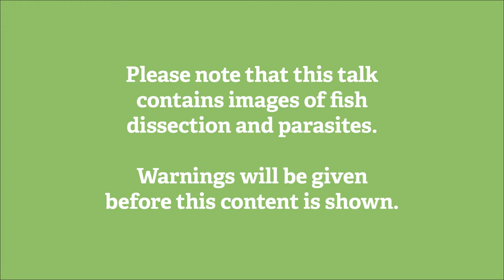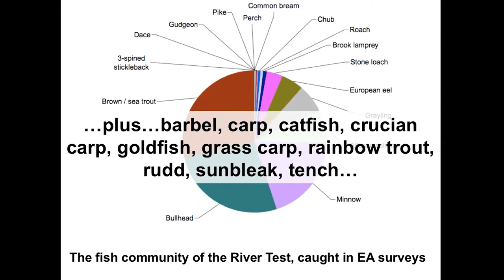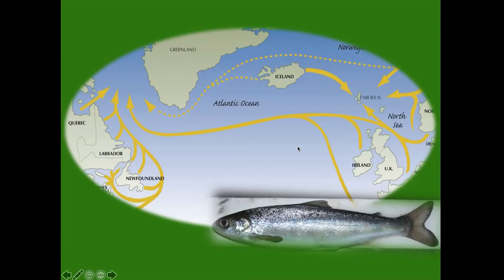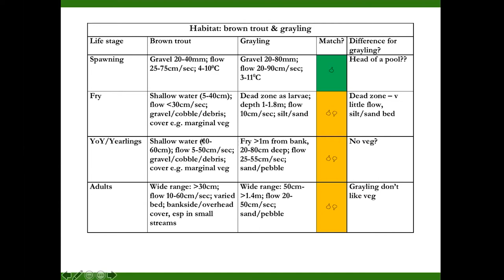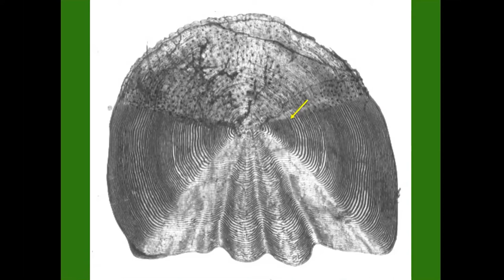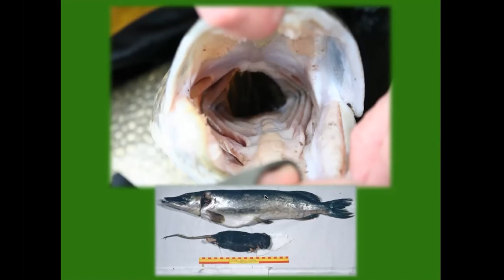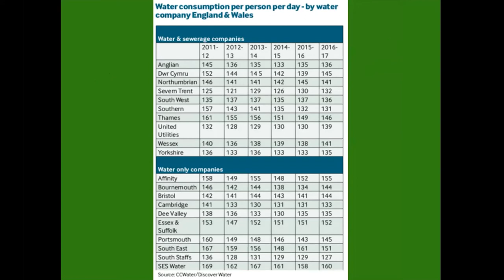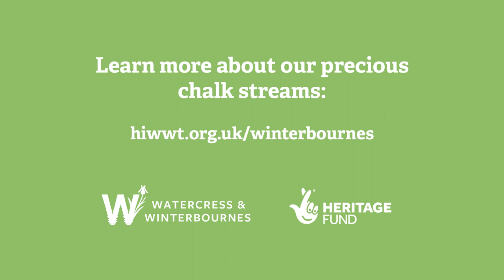The Interesting Lives of Chalk Stream Fish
Shaun Leonard from Wild Trout Trust joined us for this online talk on the fascinating lives of some iconic chalk stream fish species. This talk was part of the Watercress and Winterbournes Landscape Partnership Scheme.

0:00 - Which fish are in the Test and Itchen?
04:45 - Reproduction in brown trout
12:54 - Cannibalism in brown trout
15:48 - Survival rate of brown trout
18:25 - Migration patterns of brown trout
20:38 - Migration patterns of salmon
23:56 - Grayling in chalk streams
26:15 - Reproduction in grayling
30:28 - Habitat needs of grayling
31:13 - Using fish scales to determine age
34:45 - Parasitical spiny-headed worms
38:34 - Lesser known chalk stream fish
39:49 - Reproduction in carp
43:28 - Habitat needs of coarse fish
47:54 - Eating habits of pike
52:35 - Bullhead and brook lamprey
58:28 - Chalk streams under pressure